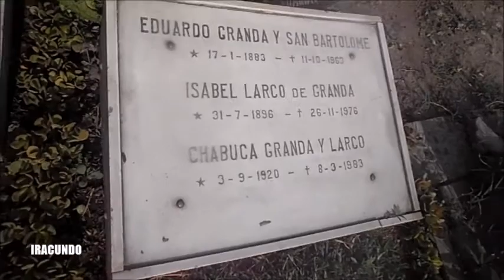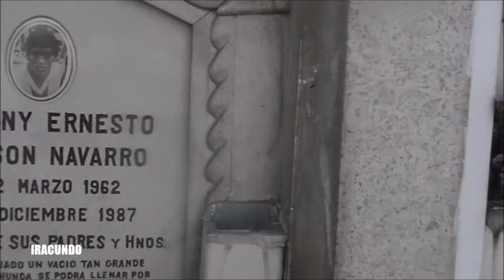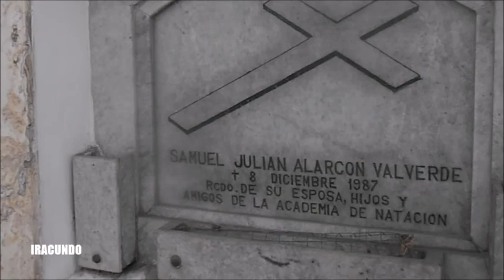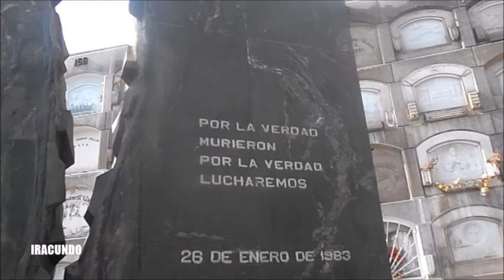En el Cementerio El Angel -- Barrios Altos --Lima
Visita al  Cementerio El Angel, en Barrios Altos .